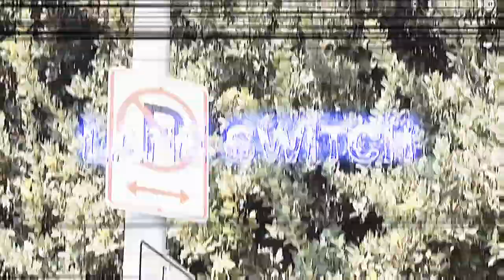Chase Black - Lane Switch (Prod.By RichThaGunna) || Dir.By Lou Visuals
Check out with Chase Black